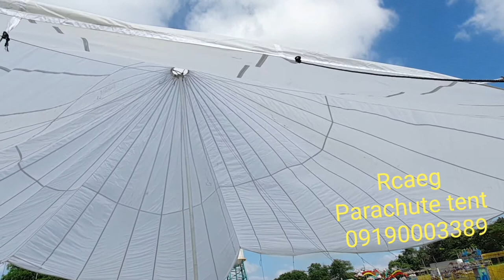Parachute tent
Our Parachute Tent used High Quality, Stronger, Durable and Wear-resistant /Water repellant Oxford Nylon Fiber Fabric 420d...One of the best in the Market